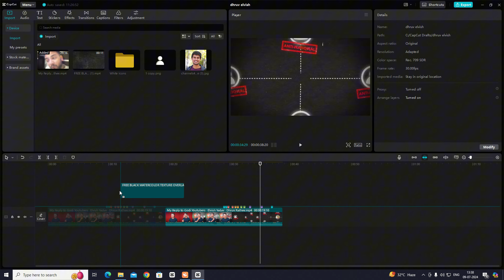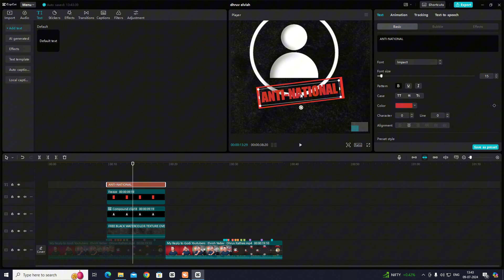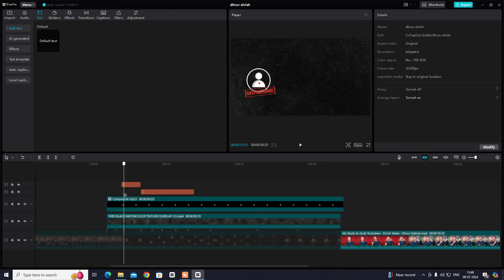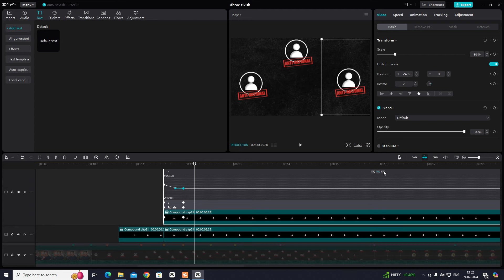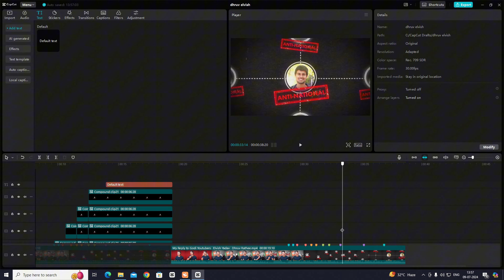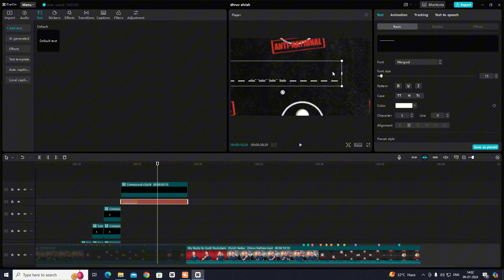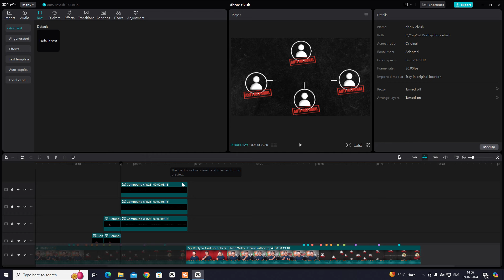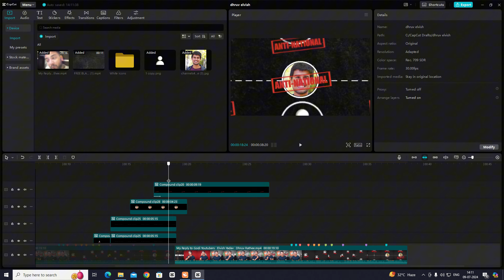Editing Dhruv Rathee Latest Video About Elvish Yadav In Capcut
Here’s how to Edit like Dhruv Rathee  using capcut